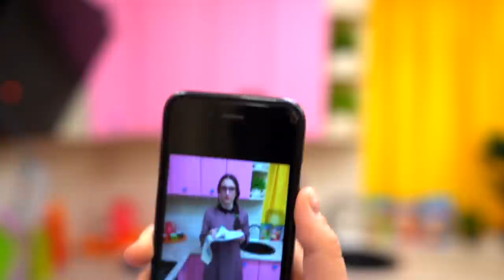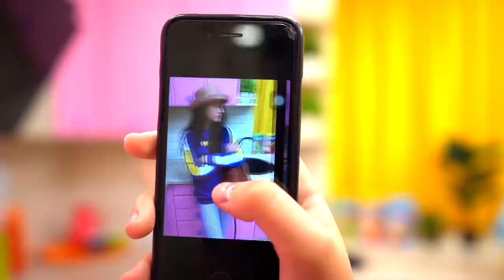If I Could Choose My Mom || Awkward Funny Situations